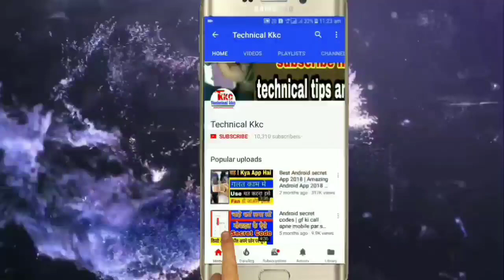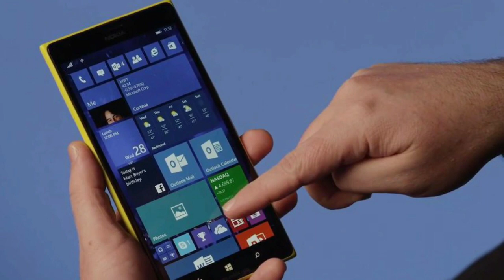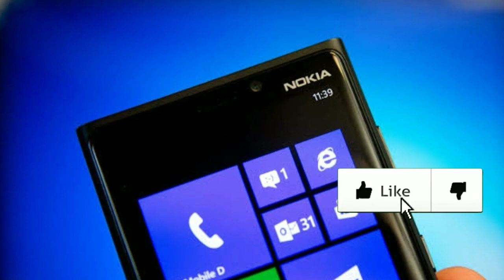बुरी ख़बर | 30 अप्रैल से तीनों Apps नहीं चलेंगी इन Samrt फोन में | Remove Apps From App Store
Hello Dosto meine is video me aap sabhi ko btaya hai ki kuch aise smart phones hai jinme ab 30 april se instagram, facbook, messenger app store se remove ho jayega.
ummed karta hun apko video pasand aayi hoi

Related Quries.

1)  30 अप्रैल से तीनों Apps नहीं चलेंगी इन Samrt फोन में
2) Bad News For Windows phone user
3) windows phone user letest news
4) Fb,Messenger, instagram remove from windows phone